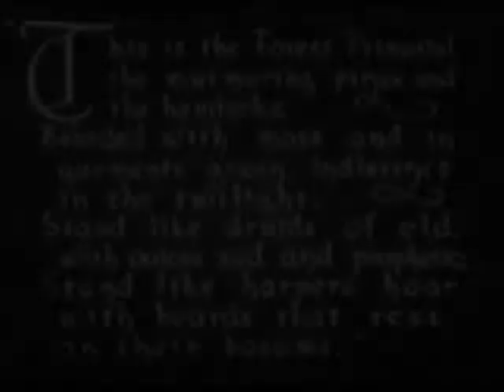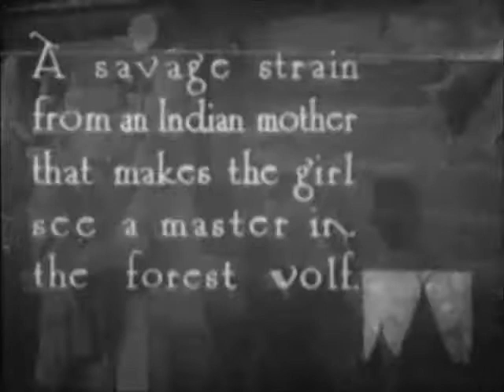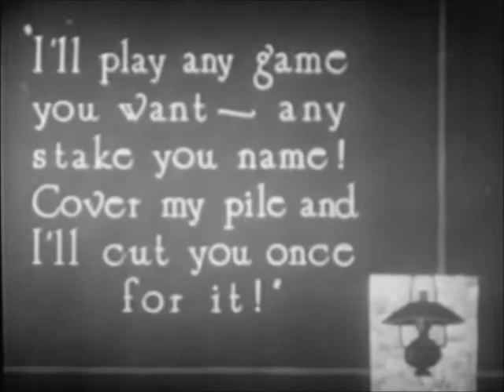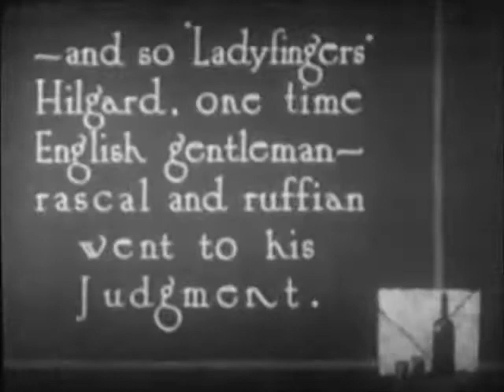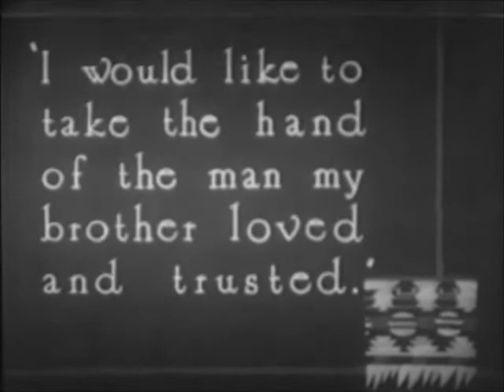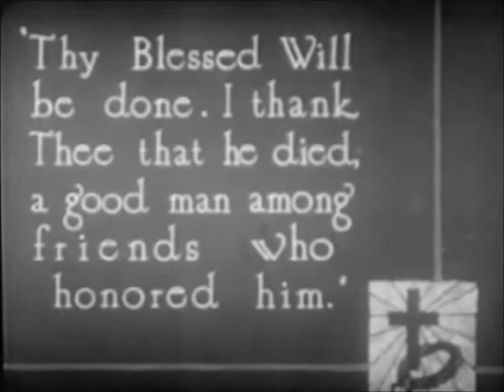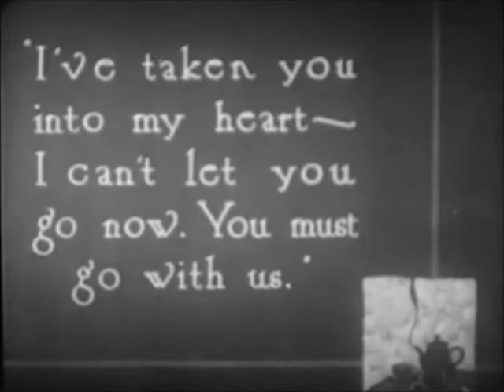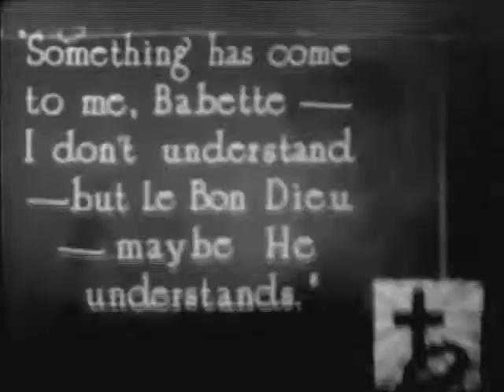"Blue Blazes" Rawden (William S. Hart, Maude George)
"Blue Blazes" Rawden is a logger living in a rough logging town. He kills a crooked saloon owner in a fight, not knowing that the dead man's mother and younger brother are on their way to town to visit him. What will happen when they arrive?